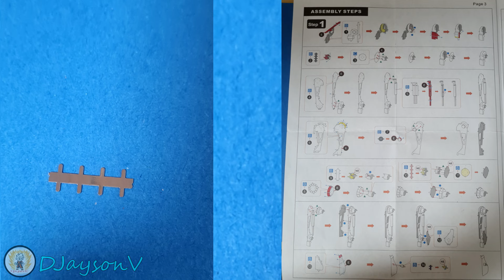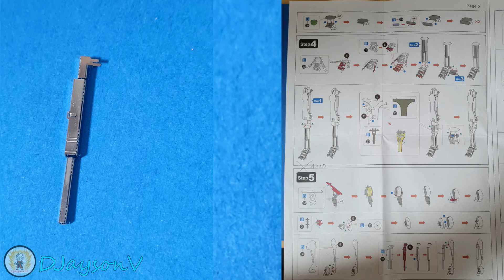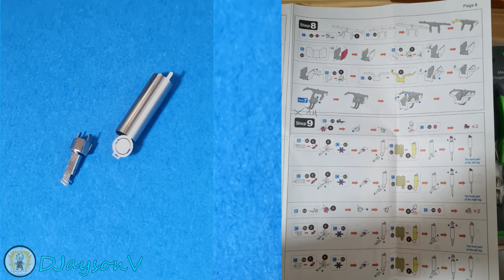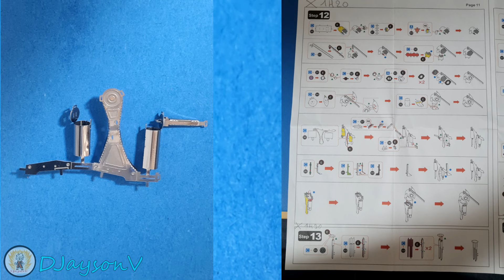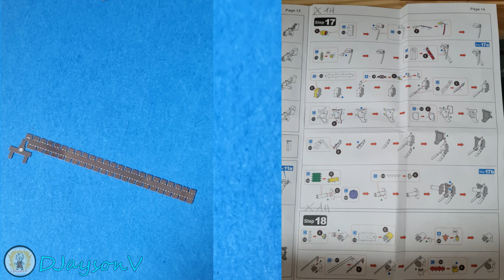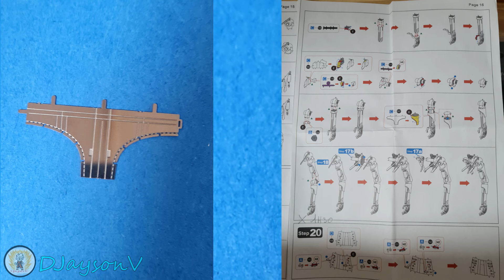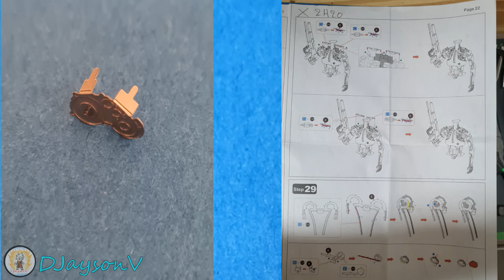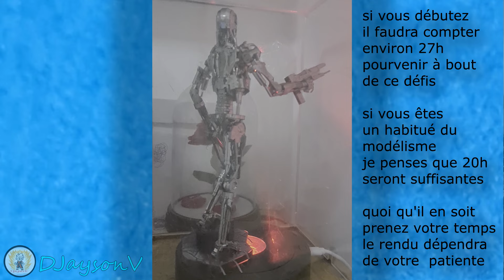Maquette Metal Earth T-800 ENDOSKELETON step by step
construction de la maquette métallique  de l'endosquelette T-800 en 600 photos, avant et après pliage pour vous faire une idée de la complexité de cette maquette de niveau de difficulté extreme.